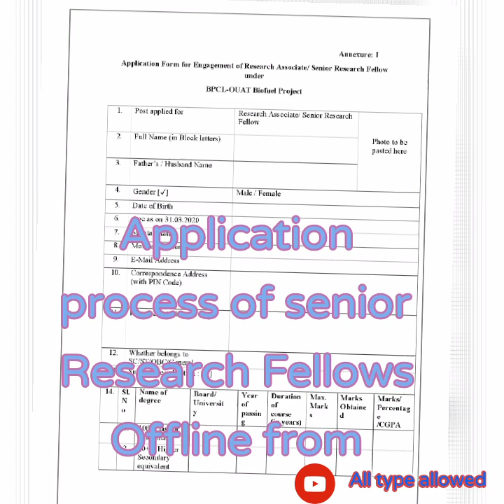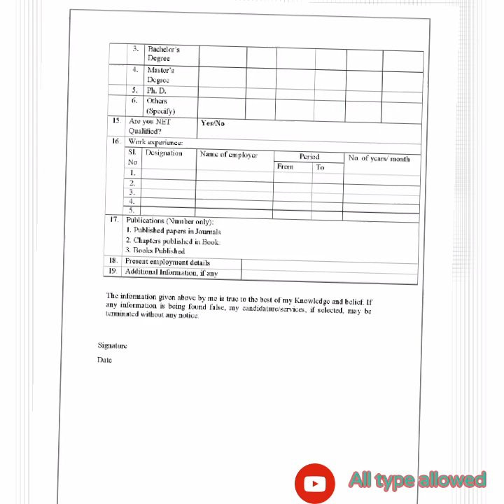Walk in interview@ODISHA COLLEGE OF AGRICULTURAL ENGINEERING & TECHNOLOGY#BPCL-OUAT Bio fuel.